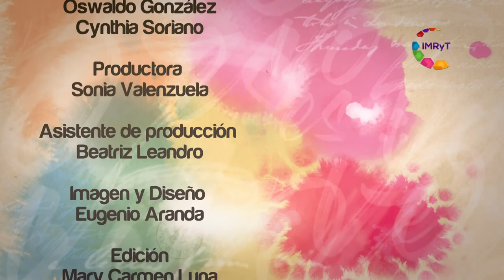Voz Es Diversidad Sexual Prevención del VIH Sida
Gerardo Monzalvo y Alma Figueroa platican con Beatriz García Fuentes, responsable del Programa Estatal del VIH/SIDA y Enfermedades de Transmisión Sexual, acerca de cuántas personas infectadas se tienen registradas en la entidad, qué lugar ocupa Morelos a nivel nacional, si va en aumento o ha disminuido la incidencia y, en general, datos actualizados sobre el tema.